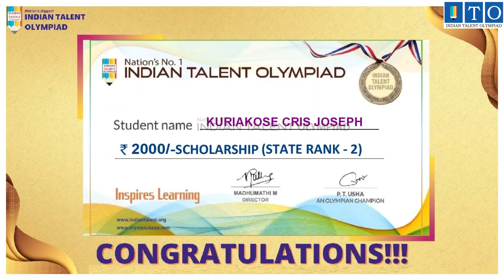Olympiad High Scorer STATE TOPPER RANK - 2 KURIAKOSE CRIS JOSEPH- KOTTAYAM, KERALA